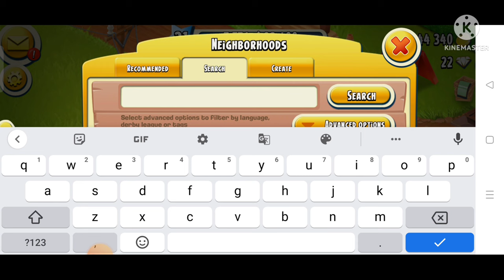How to create neighborhood/clan in Hay Day || all things about clan || Crablate gaming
**Today's Game:-

Hay Day
Best. Farm. Ever!

Create the perfect farming experience with friends and neighbors from around the world. With millions of players and tons of fun content, it's the biggest, bestest farmin' game around!

A New Life Awaits!
How'd you like to be a farmer? I've decided to retire. The farm is yours if you want it!

Tree
Greg
Greetings

Hang out with all the animals - they're unconventionally adorable! Delight farm visitors and friends with fresh goods and even fresher decorations.
Overview
Sheep
Sheep
Sheep
Connect
Chicken
Connect With Your Friends!
Play with your pals by trading crops and goods. Form neighborhoods to keep in touch, compete in the Derby, contribute to Global Community Events, and more!
New Areas to Explore!
Explore the Hay Day world by building a Town, going Fishing, and sending your delivery truck to the Valley

Lobster
Cake
Hay Day tree ribbon zebra
Hay Day tree ribbon
Help Your Neighbour.

**My equipments:-

This channel is devoted to 1 thing: Gaming and only gaming. The thing that separates my channel from the others is the gaming community here! This channel is for gamers,  Every gamer is welcome! I started this channel because I love gaming. You won't find a person on this earth that is more passionate about video games. I eat, drink, sleep, and think about gaming. I started this channel to share my love for gaming with the people of the world.

My goal is to grow a thriving gaming community. Whether that is in the comment section, I appreciate each one of my subscribers, and I look forward to talking to you soon! Have a great day have fun gaming, and remember, everything is better with a pinch of salt!

**My hobbies:-

sketching, playing games, learning more, and traveling